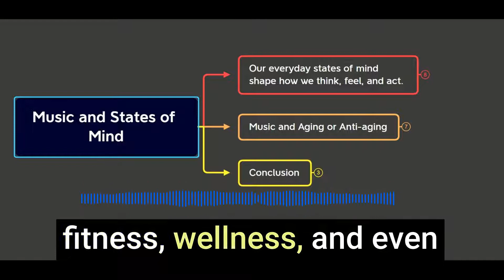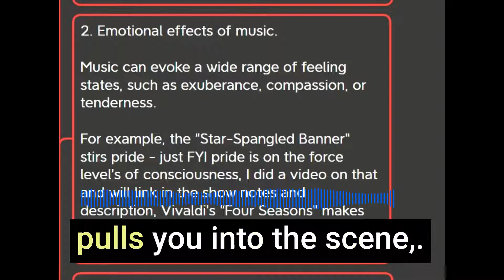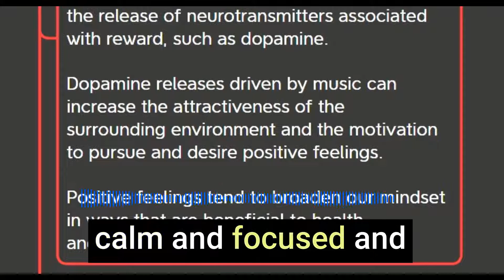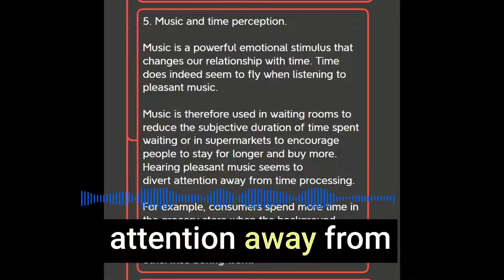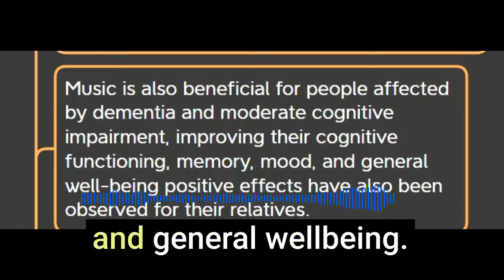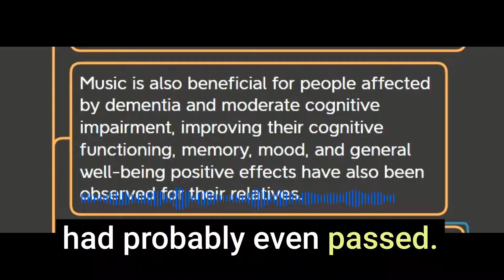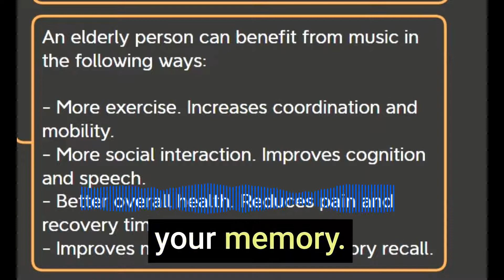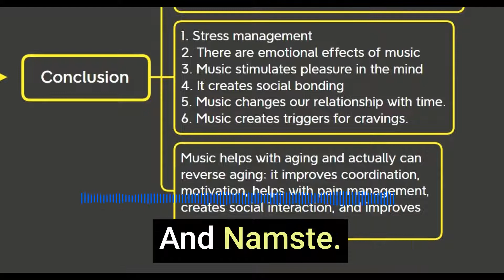State of Mind and Music | Inspiration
👀 LOOK: ⬇⬇⬇⬇

Time stamps:
00:00 Introduction
01:06 How our states of mind affect us
01:48 Six ways music affects your state of mind
01:58 1. Stress Management
02:44 2. Emotional effects
04:20 3. Music and feelings and exercise
06:05 4. Social bonding and music
07:27 5. Music and time perception
08:16 6. Music and cravings
09:42 Music and aging
13:59 Coordination, mobility, and balance loss with age, help with music
14:29 Music reduces pain and recovery time
16:25 Conclusion

📕The book: Outwitting the Devil by Napoleon Hill
📕The book: Power vs Force by David Hawkins
📕The book: Letting Go by David Hawkins
📕The book: The Slight Edge: Turning Simple Disciplines Into Massive Success and Happiness
📕The book: 7 Day Mental Diet by Emmet Fox
📕The book: Reality Transurfing by Vadim Zeland
📕The book: A New Earth by Eckhart Tolle